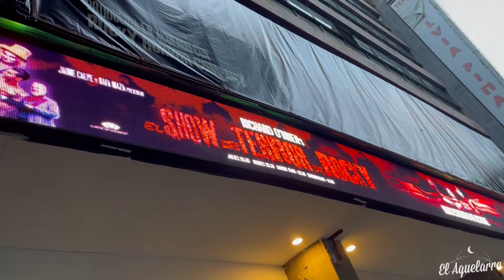Entramos a un ensayo del Show de Terror de Rocky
¡Ya estrena el próximo 13 de octubre en el Nuevo Teatro Silvia Pinal!